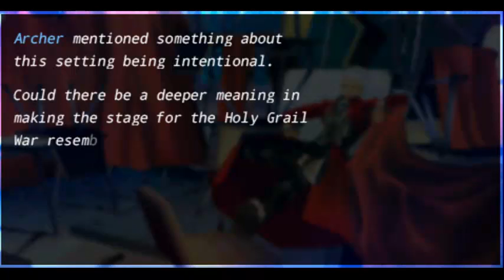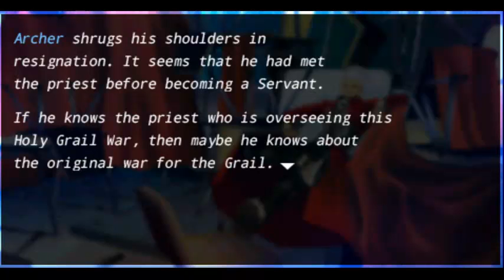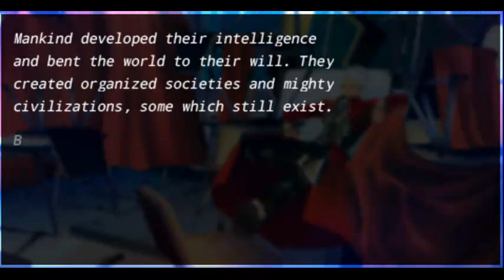Fate/Extra Archer Convo Pt.1 [Week 1]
sorry about the audio its due to my usb & my cables. the audio cables started acting up when i recorded this i tried my best
Seems This Archer Remembers Kotomine